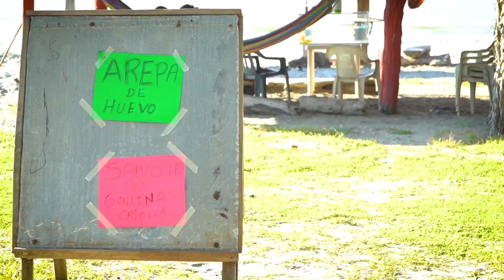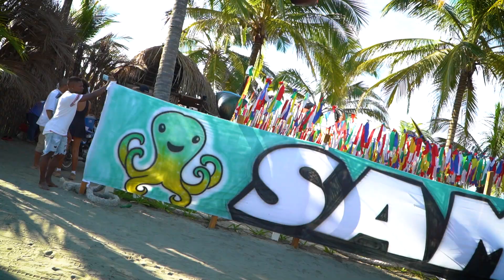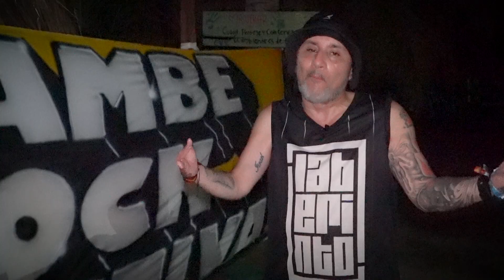Así vivimos el Sambe Playa Rock Festival 2023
¡Así vivimos la tercera edición del Sambe Playa llevada a cabo en Moñitos, Córdoba! 🏖️
Este evento que se caracteriza por su ambiente festivo y familiar, en donde los asistentes pueden disfrutar de música en vivo y actividades recreativas. 🎶

El festival también resalta como eje importante para la escena musical de Medellín y Colombia, al contribuir con la promoción del rock y de la música en vivo en el país que en este año contó con la presentación en tarima de agrupaciones nacionales se internacionales como:  Doctor Krápula, Mojiganga, Obrero ‘Ciro Pertusi’, Trotsky Vengarán, Asuntos Pendientes, Laberinto E.L.C, Pacífico sur, The Mills, Los suzioX y muchos más. 🤘💥

 / radionicacolombia